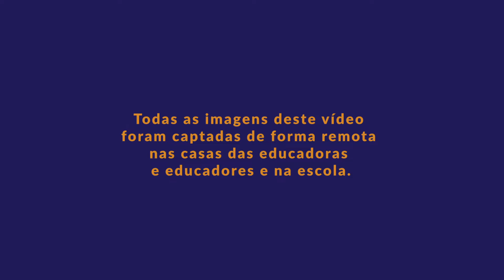Trilhando os campos de experiências| MPA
Trilhando os campos de experiências| MPA  | 2021

Sobre o projeto Materiais Pedagógicos Acessíveis (MPA): Esse material foi idealizado e confeccionado na formação em serviço de educadores envolvidos no processo de ensino-aprendizagem dos estudantes com e sem deficiência nas escolas comuns. A proposta parte de uma perspectiva educacional integral e inclusiva, no contexto desafiador da implementação de currículos articulados à Base Nacional Comum Curricular (BNCC), visando a garantia de aprendizagem de todos e cada um dos estudantes. A edição de 2021 foi inteiramente realizada a distância e todas as imagens deste vídeo foram captadas de maneira remota nas casas das educadoras e estudantes e nas escolas. A edição do MPA 2021 foi realizada pelo Instituto Rodrigo Mendes e pelo MudaLab, com parceria do Instituto Credit Suisse Hedging-Griffo e com o apoio institucional da AT&T e Abadhs.

Ficha técnica Produção: Garapa Filmes

Locação: EM Antônia Caldas Brandão